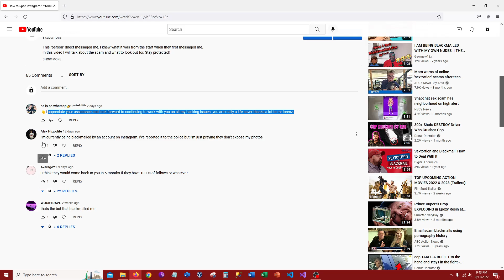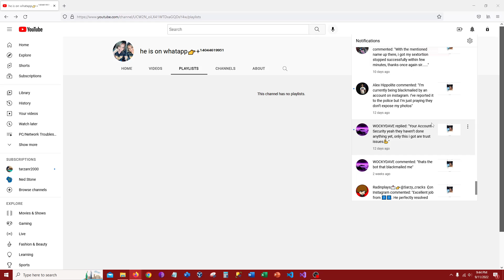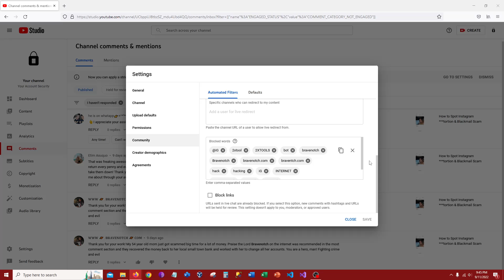Im getting botted on my most popular video about scams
i hate you scammers